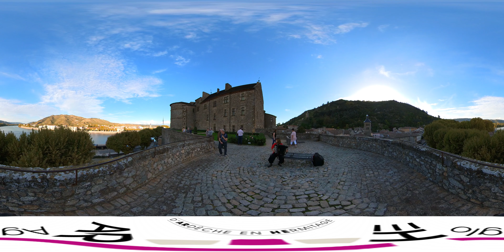Mémoire de nos villages